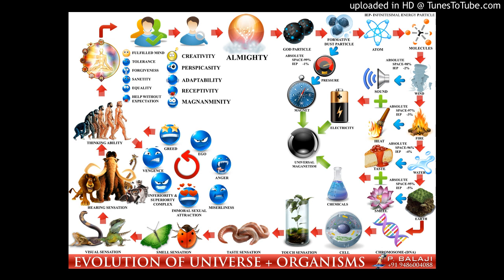Vaalkai Enpathu Enna வாழ்க்கை என்பது என்ன?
வாழ்கை என்பதன் விளக்கம்